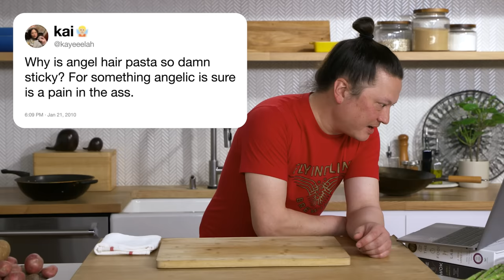J. Kenji López-Alt Answers Cooking Questions From Twitter | Tech Support | WIRED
Chef and author J. Kenji López-Alt answers the internet's burning questions about cooking. How do you get really crispy skin on chicken? What constitutes a "pinch" of an ingredient? Why do eggs make so many foods taste better? J. Kenji López-Alt answers all these questions and much more!